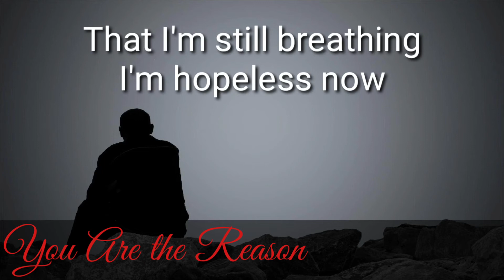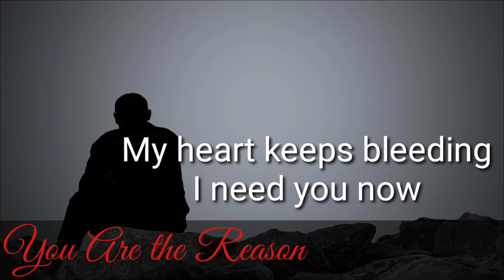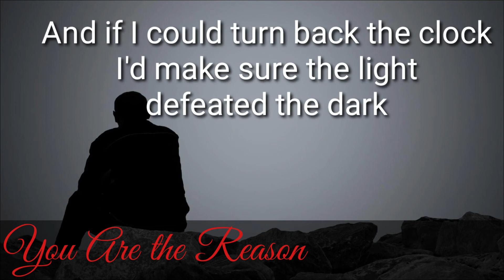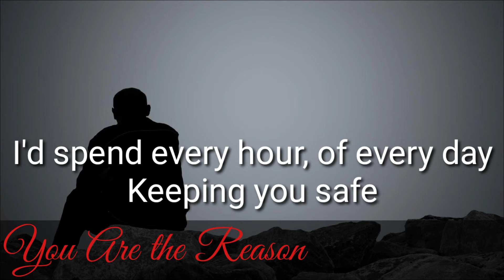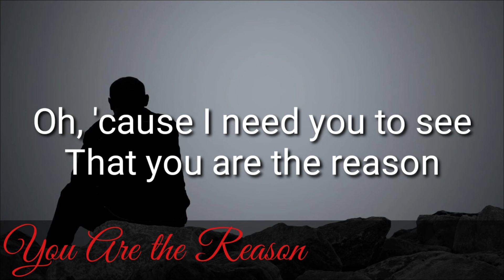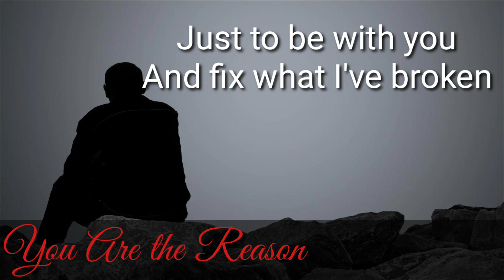You Are the Reason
Eric Concepcion cover, Calum Scott